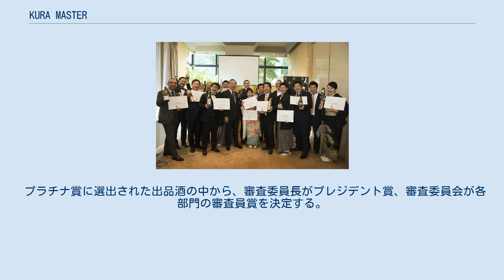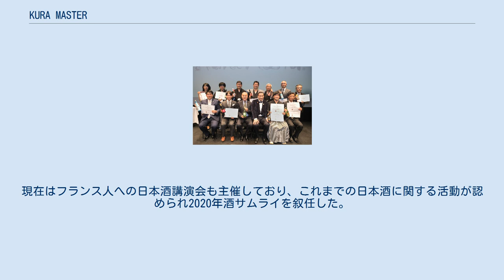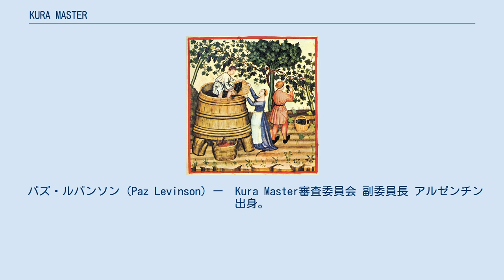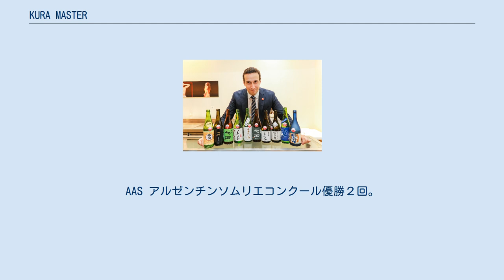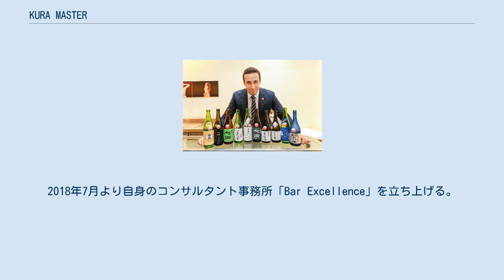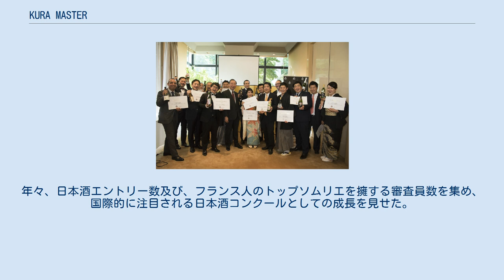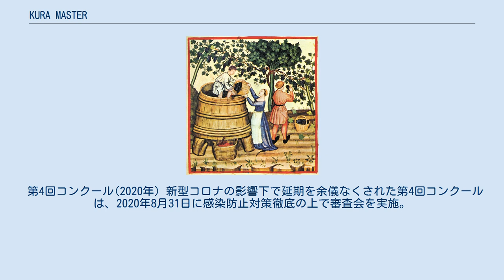KURA MASTER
Kura Master（クラ マスター）は、2017年からフランスで始まったフランス人ソムリエによるフランス、欧州市場での日本酒の普及を目的にした日本酒コンクール。
2021年度コンクールより本格焼酎・泡盛部門を新設。
 主催はAssociation de Kura Master（所在地：パリ）。
 審査委員長は、パリで最も格式と歴史を持つホテル・ド・クリオンのシェフ・ソムリエでもあるグザビエ・チュイザ(Xavier Thuizat)。
運営委員長は、フランスでソムリエや日本酒の輸入販売をしている宮川圭一郎。
 日本酒全体の約3％に当たる大吟醸や純米酒の特級クラスの日本酒の輸出が、日本政府の政策も後押して拡大を続けている中、フランスでは2008年からの約9年間で、輸出額が3倍以上、2014〜2017年の3年間で2倍に伸びている。
当コンクールは、フランスだけでなく、世界の日本酒の輸出拡大に影響を与えるコンクールとして関係者の信頼を集めている。
 第5回目の開催となる2021年度より本格焼酎・泡盛部門を新設し、日本酒コンクールと並んで本格焼酎と泡盛のコンクールを開始する。
本格焼酎と泡盛を名称にしたコンクールは世界でも例がなく、過去10年間、約３０％の蒸留酒需要を安定して持ち、コロナ禍でさらにこの市場が拡大している当地で、第3の和製アルコールとして欧州での知名度向上を目指す。
同部門の審査委員長には、国家最優秀職人章(MOF)の資格を持つクリストフ・ダヴォワンヌ(Christophe Davoine)が就任している。
 日本の日本酒コンクールとは異なり、ワイン品評会のテイスティング方法を取り、全てブラインドテイスティングで行われる。
ワイングラスを使用し、評価は100点満点の加点方式。
 審査基準はフランス人・フランスマーケットに向けて設定されている。
 プラチナ賞は100~93ポイント、金賞は92~80ポイントまで。
 プラチナ賞に選出された出品酒の中から、審査委員長がプレジデント賞、審査委員会が各部門の審査員賞を決定する。
 全体の特徴 審査委員長グザビエ・チュイザを筆頭にフランス人を中心としており、国家最優秀職人章(MOF)の保有者をはじめ、フランスの一流ホテルのトップソムリエやバーマン、専門店またレストラン、ホテル、料理学校など飲食業界の現役従事者で構成。
 グザビエ・チュイザ（Xavier Thuizat）ー　Kura Master審査委員長・日本酒コンクール審査委員長 ブルゴーニュ地方ボーヌ出身。
ベルナール・ロワゾー、ムーリス、ピエール・ガルニエールといったミシュラン3つ星レストランでソムリエとしての経験を積む。
パレスホテルの一つペニンシュラの改築後のカーヴ創設を行い、ホテル内のレストランのシェフソムリエに就任。
2017年夏に新装オープンのパレスホテル、ホテル・ド・クリオンにシェフソムリエとして招致されカーヴを創設。
日本酒との出会いは2014年と比較的最近ではあるが、ワインがたどり着けない食材とのマリアージュを見出し，一瞬で恋に落ちた(本人談)。
その後日本各地の蔵元を訪ね歩き研究を重ねる。
現在はフランス人への日本酒講演会も主催しており、これまでの日本酒に関する活動が認められ2020年酒サムライを叙任した。
 「昨今のフランス料理には、健康志向が定着しています。量より、素材の厳選が重視され、美味しくて軽いものが、主流です。そんな中、良質の有機野菜を使ったスープなどには、ワインより日本酒が合わせやすいと実感しています。また、マリネされたものや軽く酸味のあるお料理にも日本酒は、素敵なハーモニーを作り上げます。」と明言している。
 パズ・ルバンソン（Paz Levinson）ー　Kura Master審査委員会 副委員長 アルゼンチン出身。
2015年、APAS-ASI アメリカソムリエコンクール優勝。
2016年、ASI 世界ソムリエコンクール４位。
AAS アルゼンチンソムリエコンクール優勝２回。
2018年よりGroupe Picのエグゼクティブシェフソムリエを務める。
日本酒に初めて出会った2011年以降日本酒についての研鑽を重ね、VIRTUS、その後現在のGroupe PICにて日本酒とフランス料理とのペアリングを提供している。
クリストフ・ダヴォワンヌ（Christophe Davoine）ー　Kura Master本格焼酎・泡盛...